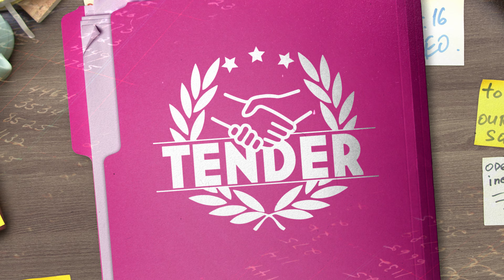TENDER SERIJA | NOVA SEZONA | S03 TRAILER